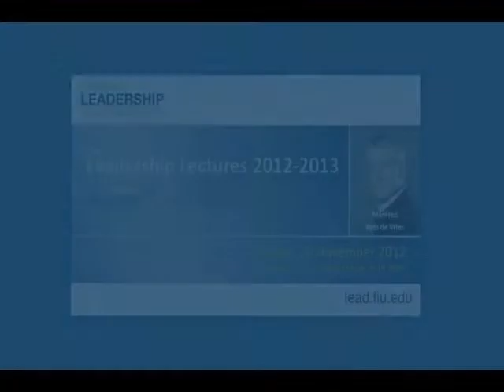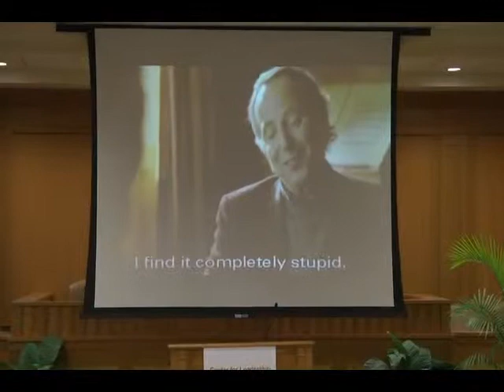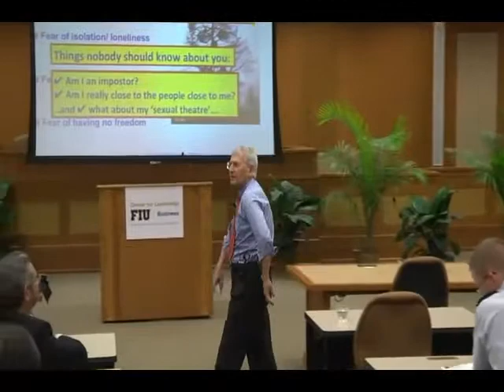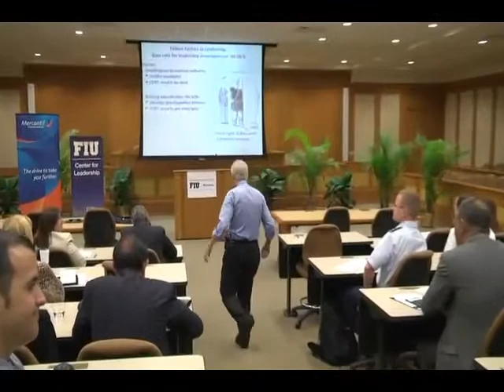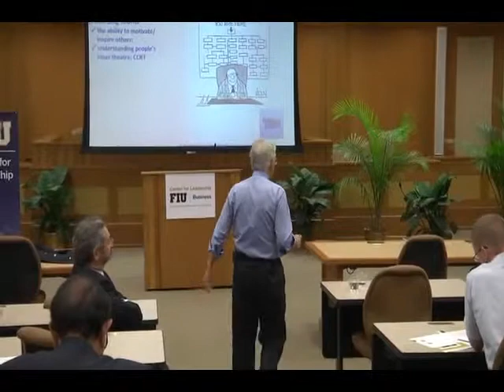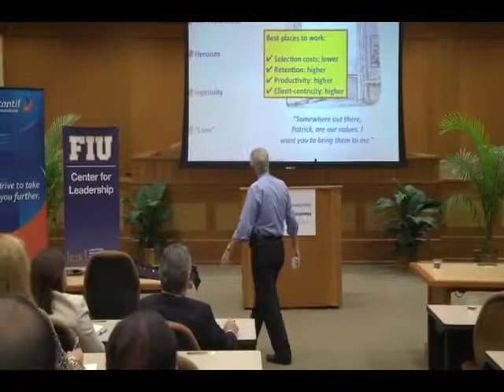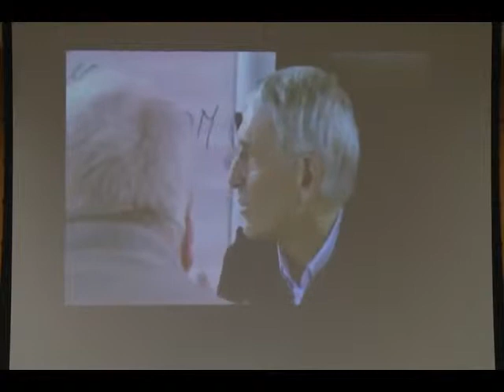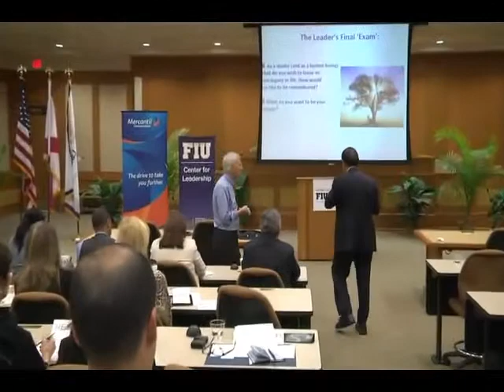The Leadership Lectures: Manfred F. R. Kets de Vries, D.B.A.